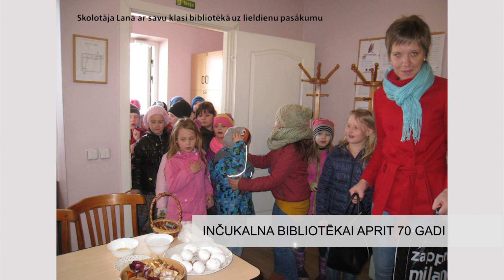INČUKALNA BIBLIOTĒKAI APRIT 70 GADI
Ar apaļu, 70 gadu jubileju, šis gads ir iesācies Inčukalna novada bibliotēkai, kura to atzīmēja visiem tik ļoti mīļajā tautas namā. Plašajā sveicēju pulkā, kuru runas, uzrunas un laba vēlējumi ilga pat vairāku stundu garumā bija ieradusies arī Latvijas republikas kultūras ministre Dace Melbārde, kura uzsvēra Inčukalna un visu pārējo mazpilsētu bibliotēku lielo nozīmi pagastu kultūras dzīvē.